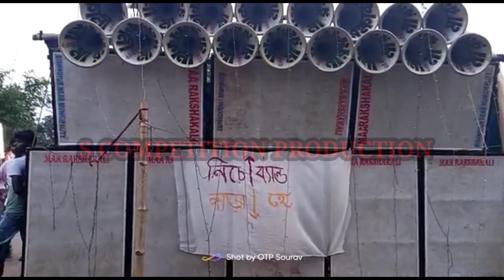Ma Rakshakali Sound vs RajLaxmi sound || Full Competition Video || মা রক্ষাকালী সাউন্ড vs রাজলক্ষ্মী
মা রীক্ষা কালী সাউন্ড বিষ্ণুপুর বাঁকুড়া

রাজলক্ষ্মী সাউন্ড বলরামপুর বাঁকুড়া

MA RAKSHAKALI SOUND BISHNUPUR BANKURA
RAJLAXMI SOUND BALARAMPUR BANKURA